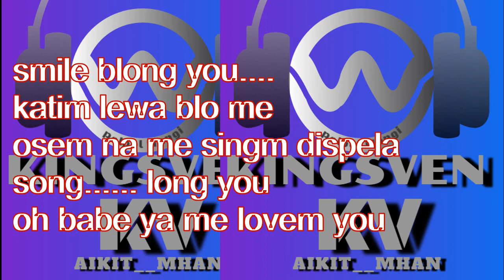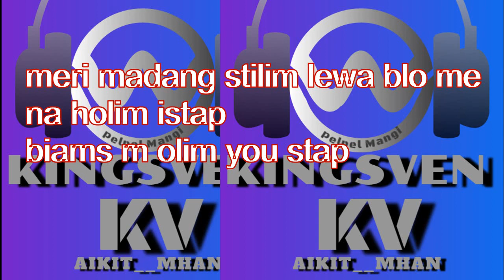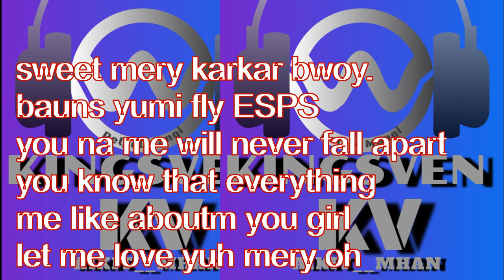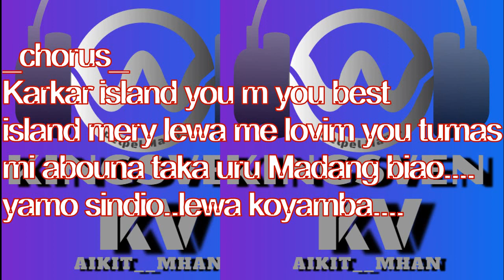PNG MUSIC/Song Lyrics_SongsDua_Masalai_Crew_ft._Daniel_Bilip___JayBlaque__-_Karkar_Buengu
Dua_Masalai_Crew_ft._Daniel_Bilip___JayBlaque__-_Karkar_Buengu

Be advised that I try my best to translate the words of this SONG to LYRICS and you may or may not notice that some of the words are not right to the original Lyrics song,